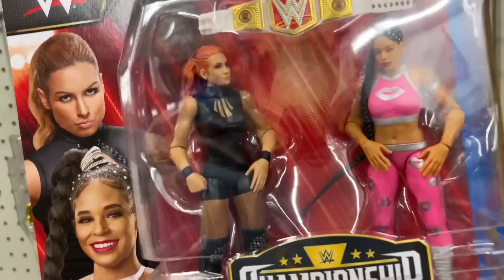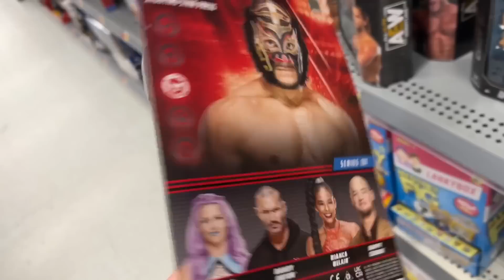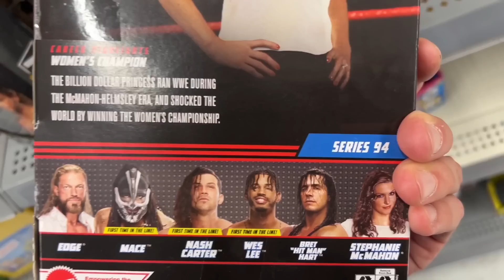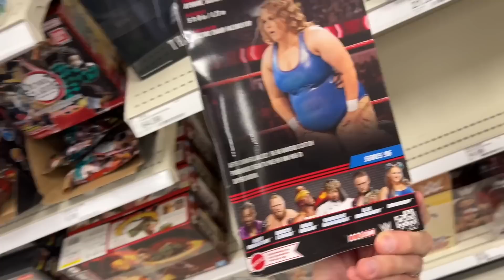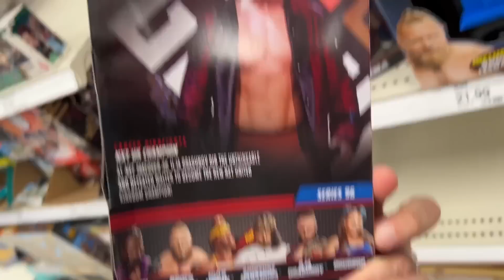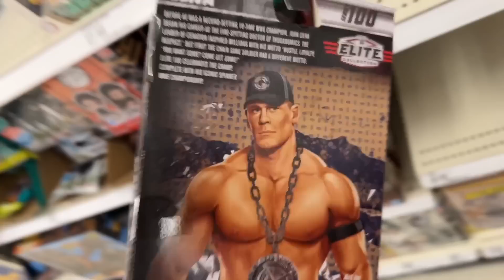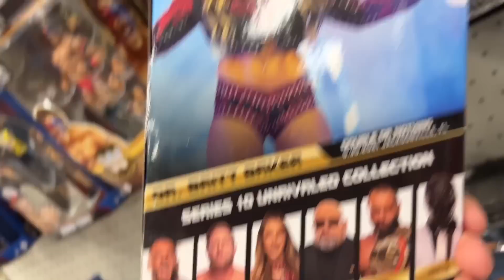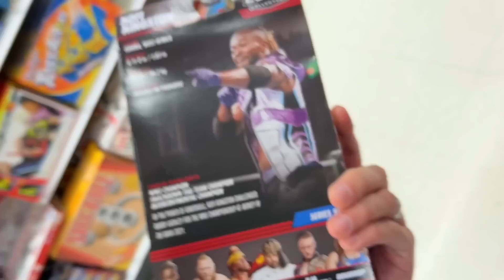HOGAN HOOKS ME UP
Grim reacts to the new wwe world heavyweight championship title reveal and shows his wwe replica belt collection